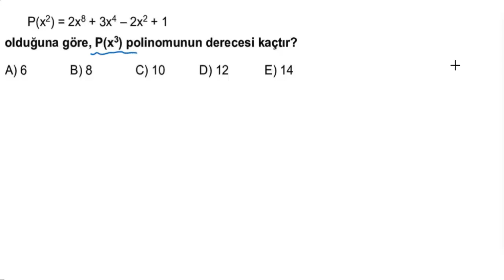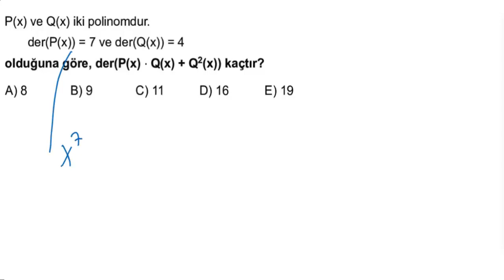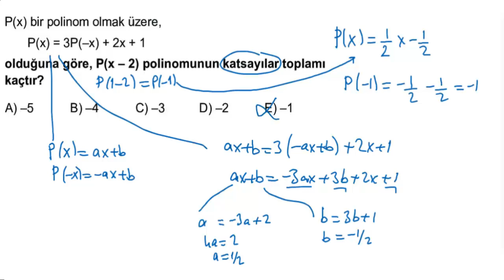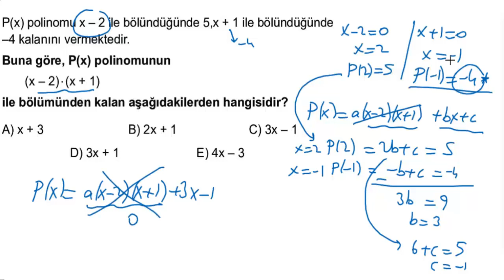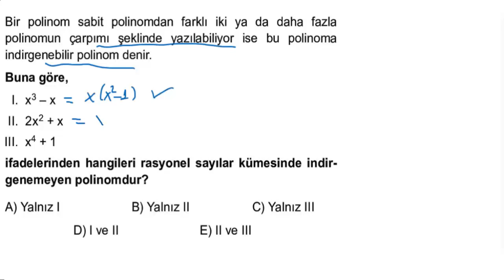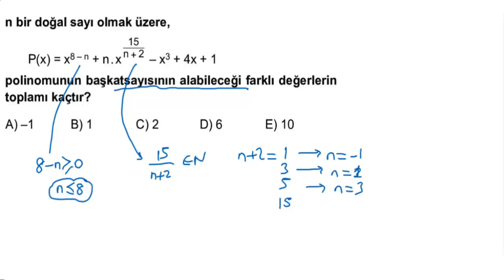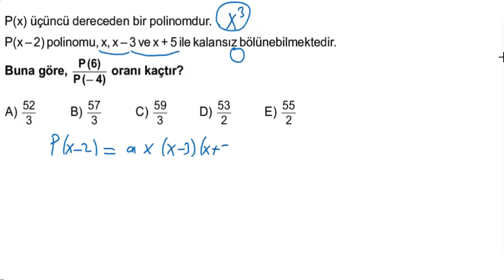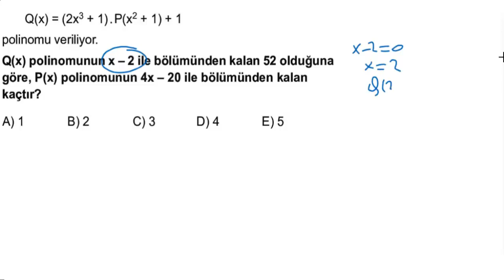59)Eğitim Vadisi TYT Matematik Multi Soru Bankası – Bölüm-6 Test 4-5-6 Polinomlar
►Beklenen Tyt Matematik Multi Soru Bankası Serimiz Başlıyor...
 Bu videoda 59)Eğitim Vadisi TYT Matematik Multi Soru Bankası – Bölüm-6 Test 4-5-6 Polinomlar'ı inceledik.